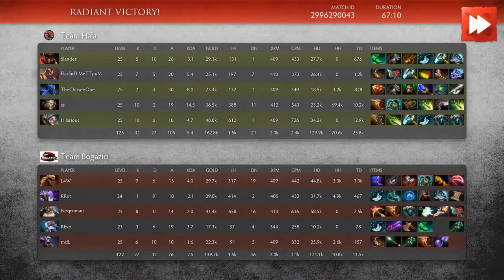Team Bogazici vs Team Hala [Game 3] ProDotA Cup Series by Azubu.tv - Dota Highlights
Team Bogazici vs Team Hala [Game 3]

00:12  TB.Neqroman gets picked off!
00:49  TB.Neqroman gets picked off!
01:12  Team Hala gets a kill!
01:30  Team Hala kills an enemy player!
02:11  Team Bogazici kills 2 members of the opposition!
02:24  TB.Neqroman gets picked off!
02:47  Both teams exchange blows! 1 for 1!
02:56  Team Bogazici gets a kill!
03:07  Hala.Hilarious gets a TRIPLE KILL!
04:04  Both teams exchange blows! 1 for 1!
04:37  Team Hala gets a kill!
05:06  Team Bogazici trades 3 for 2!
05:45  Team Bogazici kills 4 members of the opposition!
07:02  Team Hala trades 2 for 1!
07:29  TB.Neqroman gets picked off!
07:48  Hala.Hilarious gets picked off!
08:33  Team Bogazici kills an enemy player!
08:45  Both teams exchange blows! 3 for 3!
09:49  TB.L4W loses his Mega Kill streak!
10:08  Hala.Hilarious is on a Killing Spree! DOUBLE KILL!
10:53  Team Hala picks off TB.Neqroman! They're owning!
11:09  Team Hala picks off TB.mdL! They're owning!
11:49  Hala.ss loses his Killing Spree streak!
12:11  Hala.Hilarious loses his Unstoppable! streak!
12:30  Team Hala kills 3 players of the enemy team!
13:15  Team Hala is owning! Hala.Hilarious is on a Killing Spree! DOUBLE KILL!
13:40  Team Hala picks off TB.Neqroman! They're owning!
14:14  Team Bogazici trades 3 for 2!
15:10  Game ending